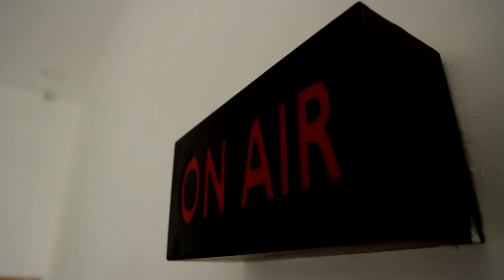கடலுக்கு அடியில் கிறிஸ்துமஸ் கொண்டாட்டம்.! | Puducherry Christmas Wish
கடலுக்கு அடியில் கிறிஸ்துமஸ் கொண்டாட்டம்.!